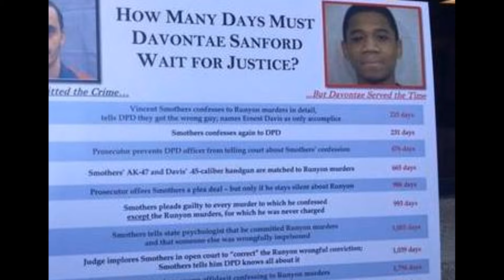Reaction of innocent convicts being released after years in prison.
In this powerful and emotional video, we witness the incredible moment when innocent individuals, wrongfully convicted, are finally released from years of unjust imprisonment. These stories of redemption are a testament to the resilience of the human spirit and the pursuit of justice.

Join us as we share the heartwarming reactions of these exonerees, who have spent years behind bars for crimes they did not commit. Their release is a bittersweet reminder of the flaws in our justice system, but it also celebrates the tireless efforts of advocates, legal teams, and organizations dedicated to righting these wrongs.